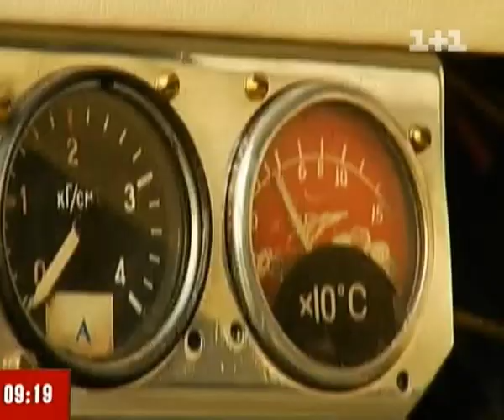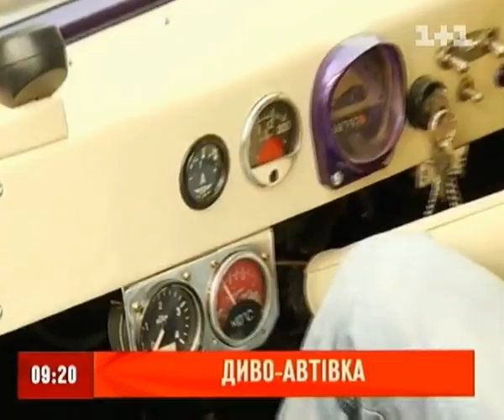Проект "Феникс" от студии аэрографии The Lightman Group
Желание выделиться из однообразного потока транспортных средств не покидает очень многих. В конце концов, автомобиль должен подчеркивать индивидуальность владельца, представлять его миру так же однозначно, как это делает одежда. Серийная, пусть даже очень дорогая машина говорит лишь о достатке - и не более того. Это важно, но этим жизнь не исчерпывается. К счастью, давно существует метод превращения отдельно взятого серийного автомобиля в уникальное произведение искусства.

Близятся Новогодние Праздники! И как всегда стоит вопрос в выборе подарка?

Сделать оригинальный подарок на новый год просто! Закажи рисунок на ноутбук, телефон или авто! Удиви родных и близких!
Звони прямо сейчас!:-)